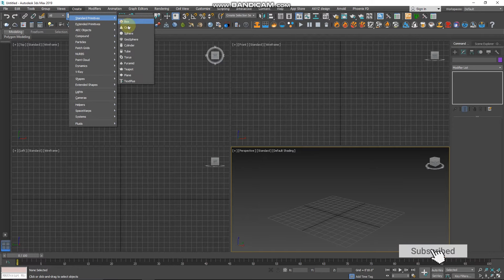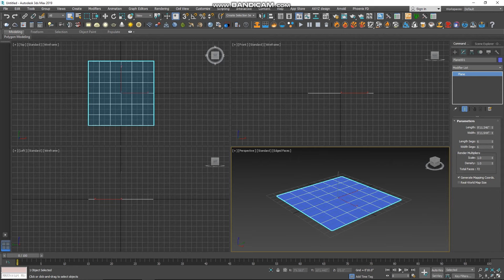Autodesk 3DS MAX Tutorial - create a plane / Change a plane colour / Change a plane Length,width...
Autodesk 3DS MAX Tutorial - You can learn to create a plane / Change a plane colour / Change a plane Length, width & segments. This video has a basic 3ds Max tutorial.